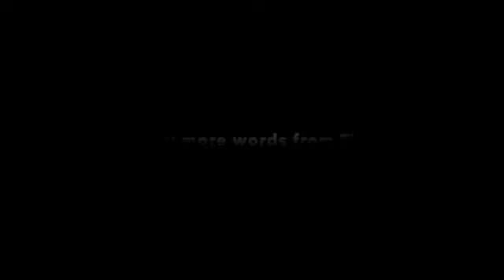Two Dogs Vintage Introduction - Howdy! Or; how not to make a video...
This is our low budget introduction video about our adventures hunting for antiques and vintage collectables for fun and profit! Woo!

Shout out to a few of the YouTubers that have inspired us to dive into making our own YT channel:

Please check out their channels!

Links! -